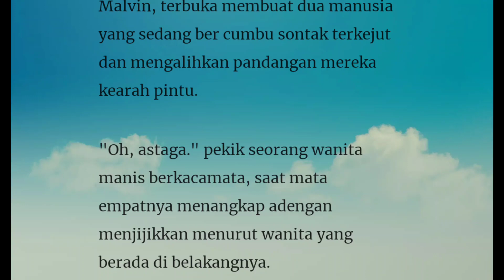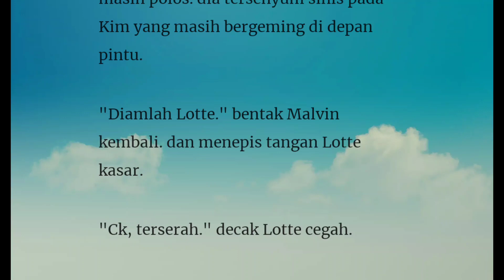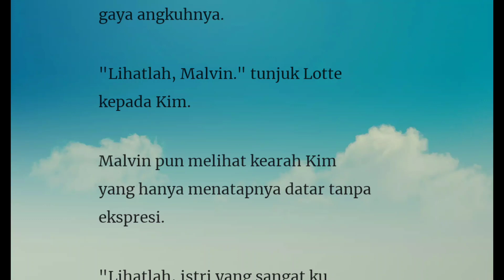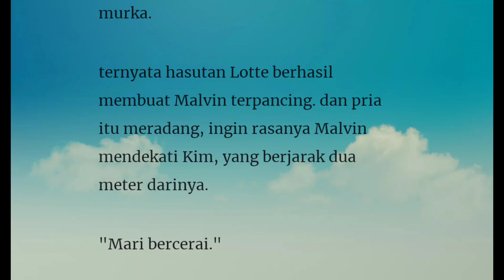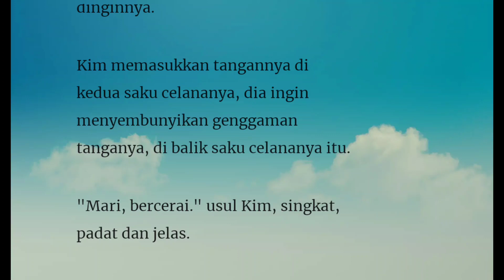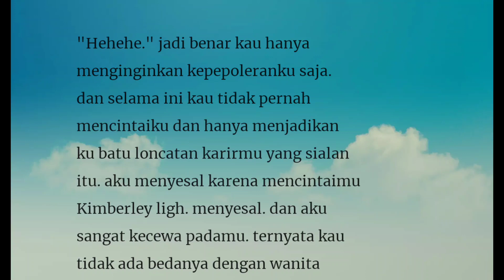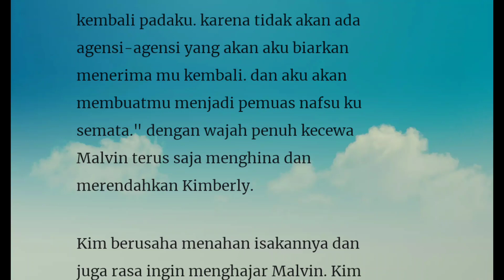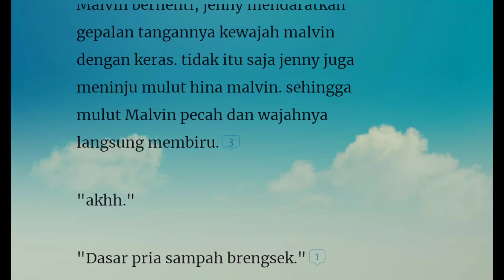Episode 49 dan 50" Pria Brengsek"